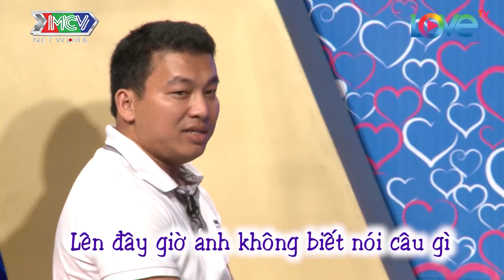CÁI KẾT CỦA CHÀNG QUẢNG TRỊ ĐỨNG HÌNH KHÔNG NÓI NÊN LỜI CHỈ 'RĂNG..MÔ' KHI GẶP NÀNG THƠ XỨ HUẾ |BMHH